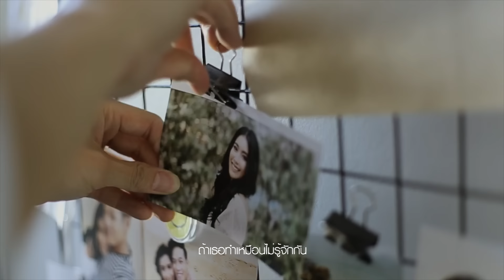ฝัง - Season Five [Official MV]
เพลง  ฝัง  ศิลปิน Season Five
คำร้อง        สุดเขต จึงเจริญ
ทำนอง       Season Five, เพิ่มศักดิ์ พิสิษฐ์สังฆการ
เรียบเรียง   เพิ่มศักดิ์ พิสิษฐ์สังฆการ

เรื่องราววันนั้น จบลงด้วยคำร่ำลากัน
คงเหลือแค่ฉัน ต้องมีชีวิตที่ไม่มีเธอ
วันนี้ เรียนรู้ อยู่กับความเหงาจนเริ่มชิน
และฉัน รู้ดี ต้องทรมานแค่ไหนเพื่อลืมเธอ

ไม่เคยนึกเลย จะผ่านมาเห็นเธออีกในวันนี้
ที่แปลกใจ เธอยังคงดูดีเหมือนเดิมไม่ต่างจากวันนั้น
และฉันที่เคยลืมเธอไป กลับทำไม่ได้อีกครั้ง...

ใจนึงก็อยากเดินไปทัก แต่ฉันก็ไม่รู้ว่าจะรับได้ไหม
ถ้าเธอทำเหมือนไม่รู้จักกัน
ที่สุดคงต้องเดินกลับหลัง ฝังภาพเธอไว้อยู่อย่างนี้
และยอมรับความเป็นจริง ว่าฉันเป็นแค่อดีต

คิดถึงแค่ไหน แต่คงเป็นได้แค่เมื่อวาน
ฝากลมพัดพา บอกเธอว่าฉันดีใจที่ได้เจอ

และยอมรับความเป็นจริง

ทั้งที่เคยเข้าใจว่าไม่ได้คิดถึงเธออีกแล้ว
ภาพที่เห็นเธอวันนี้ อยากจะหมุนย้อนเวลากลับไป...

Special Thanks :BOTANY BEACH RESORT PATTAYA สำหรับที่พักและสถานที่ถ่ายทำ

ดาวน์โหลดเพลงของ Season Five กด *1232555 แล้วโทรออก
ติดตามข่าวสารตารางงานวงได้ที่ และ
Instagram : @werecords , @seasonfiveband , @aekseasonfive , @jayseasonfive , @paoseasonfive , @jugseasonfive